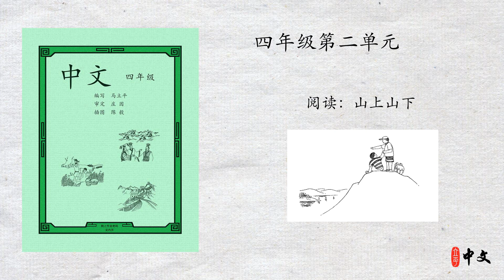马立平中文 - 四年级第二单元 - 第2周 - 第3篇 - 阅读：山上山下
马立平中文 - 四年级第二单元 - 阅读：山上山下